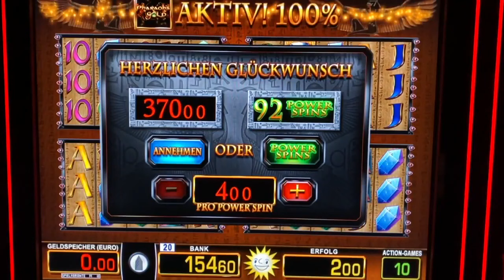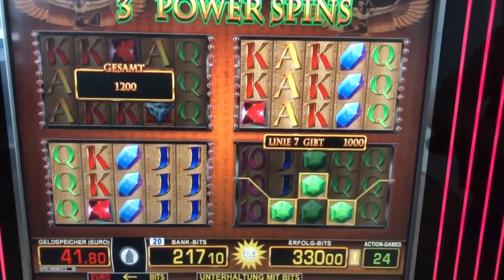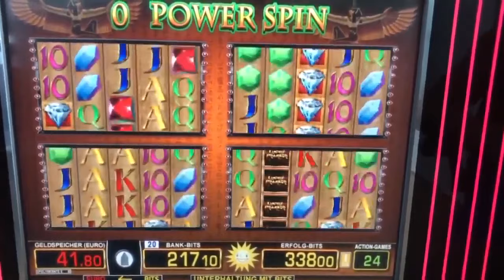BESTES LUCKY PHARAO VIDEO 😱 AUF 4€ 92 POWER SPINS Merkur Magie Spielothek Casino Spielhalle zocken